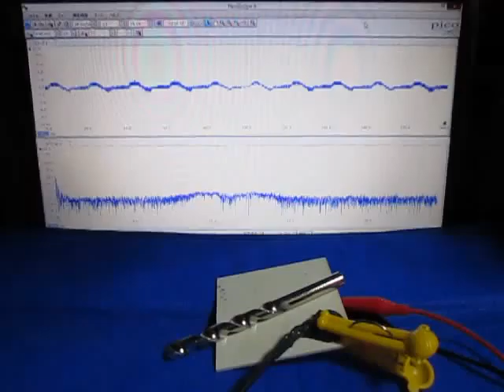超音波‹応用›実験 Supersonic wave experiment ultrasonic-labo